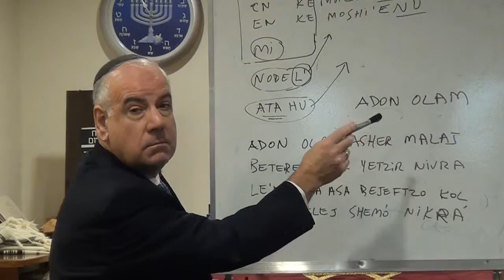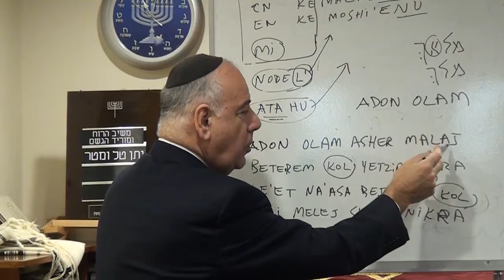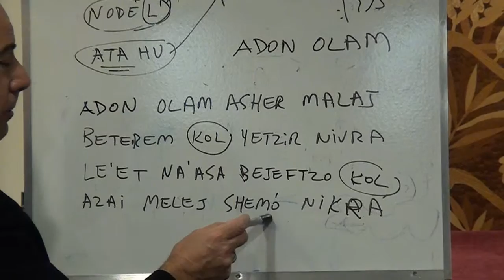Clase ,Hebreo Cancion practica. Shabbat.2